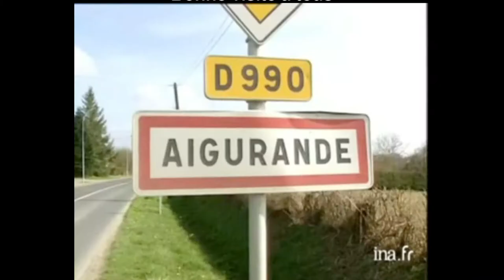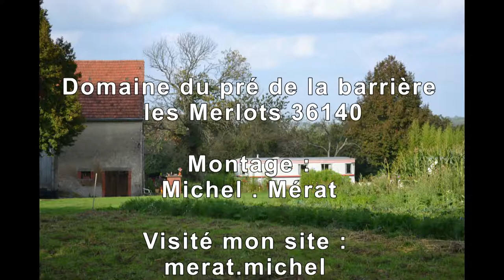Domaine du pre de la Barrière les Merlots 36140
Domaine du pré de la Barrière les Merlots

Vidéo sur les lieux a visité sur Aigurande
et montage photos sur le pré de la Barrière les Merlots

vidéo de Michel Mérat me suivre sur YouTube coché des + merci
Le Pouce Bleu C'est le Meilleur Soutien .